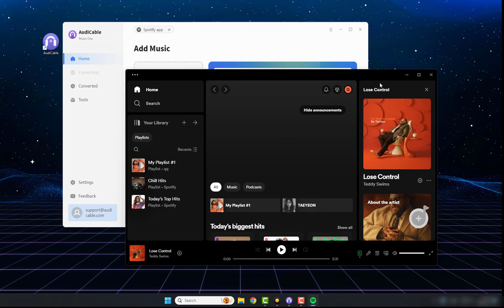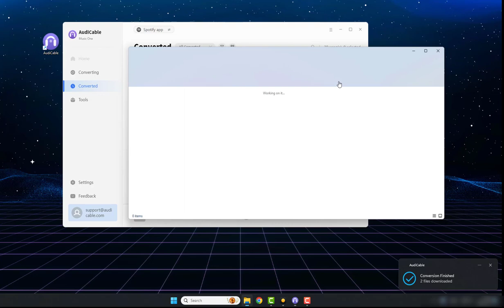How to Import Streaming Music to djay Pro - Mix with Spotify/Apple Music/Amazon Music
In this video, we'll be demonstrating on how to convert Spotify/Amazon Music/Apple Music to compatible file formats by means of AudiCable Audio Recorder and later import local streaming audio files into Djay Pro for mixing. This method is very easy and works permanently!

AudiCable records and converts songs from various music platforms to the computer as plain MP3/AAC/FLAC/WAV/AIFF/ALAC format, including Spotify, Amazon Music, Apple Music, YouTube Music, Tidal, etc.

Follow a few simple steps below:
Step 1 Launch AudiCable Audio Recorder
Step 2 Choose the Target Streaming Music Source
Step 2 Choose the Output Format and Output Folder
Step 4 Add Songs/Playlists to AudiCable for Parsing
Step 5 Convert Streaming Music to MP3 Fastly
Step 6 Add the Music Downloads to djay Pro for Mixing